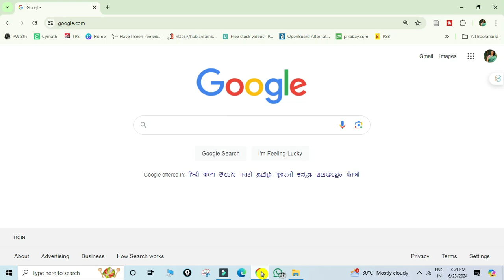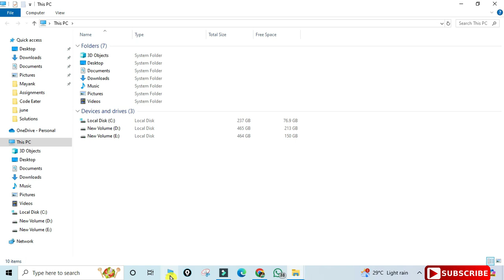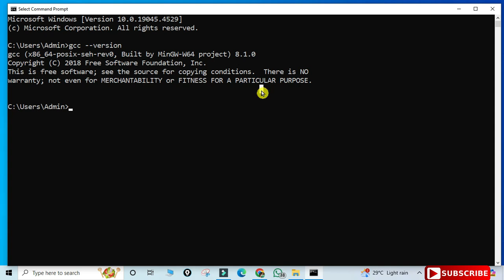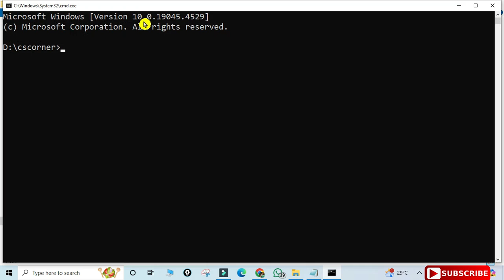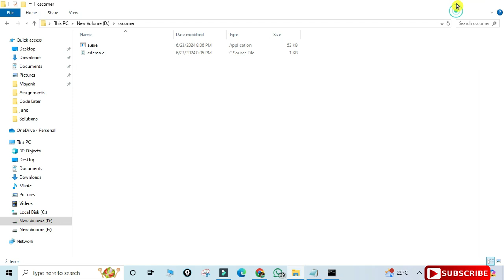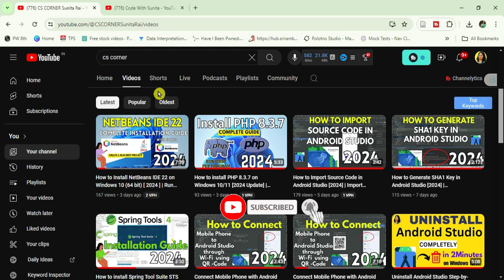How to install MinGW w64 on Windows 10 [2024 ] | MinGW GNU Compiler | Compiler for C & C++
Learn Step by step tutorial on How to install  MinGW w64 (Minimalist GNU for Windows) toolset (gcc g++ gdb) on Windows 10/11  for C & C++ programming.

After that, I am also going to show you How to Create your First Hello World Program in C programming and how to compile and run on the command Line Interface.

Topics addressed in this tutorial:
Best C++ Complier: How to Install MinGW in Windows 11, Windows